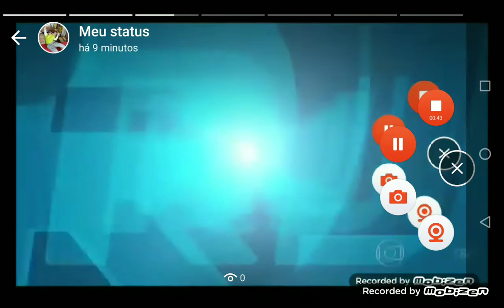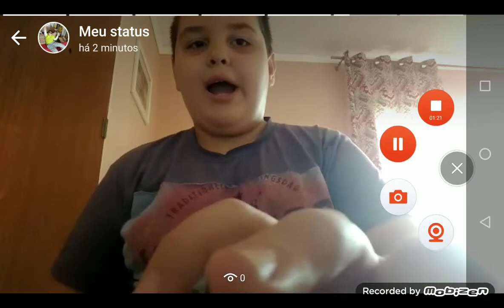Escalada, intervalo e Encerramento do "Bom Dia Rio" (13/10/2017)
Hoje é Sexta-Feira, 13 de outubro de 2017